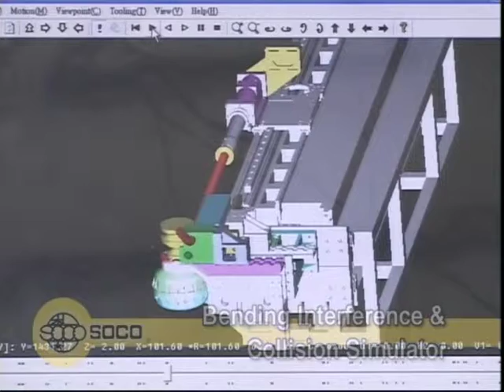SB 30x4A 2S